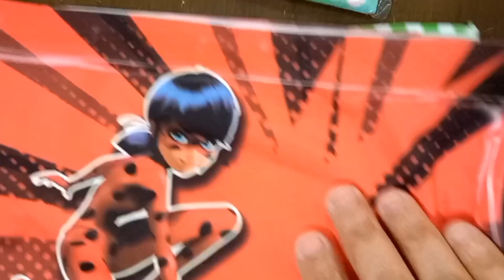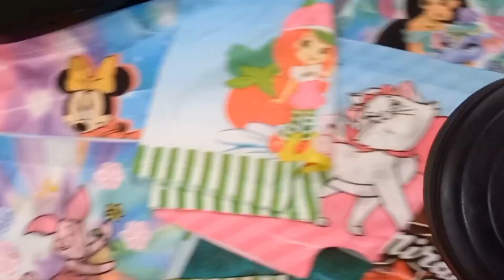DICAS PARA MÃE DE MENINA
ola pessoal mais uma super e linda dica de comprinhas para mãe de menina. assista até o final bices não vão se arrepender tamanho qualidade desde produto. mas já se escreve e deixa deu like para sempre indicar para vcs productos de qualidade.